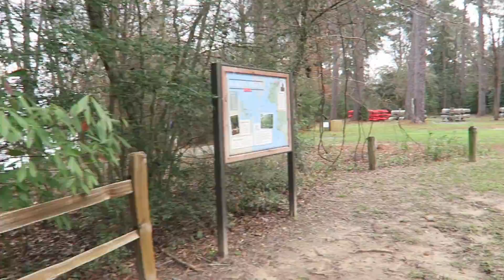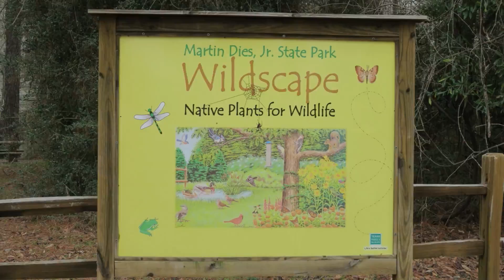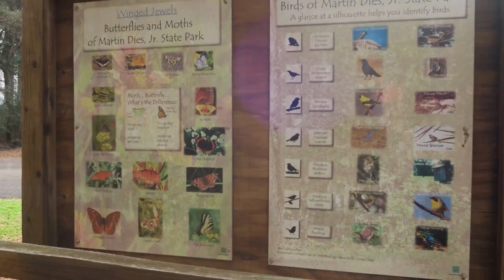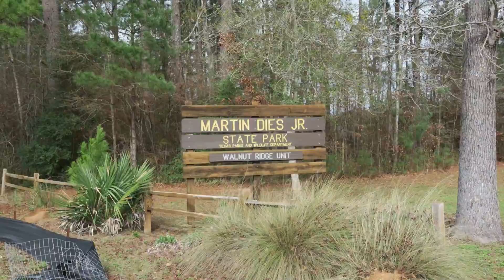Martin Dies Jr State Park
Relaxing weekend at Martin Dies Jr State Park in Jasper, Texas. We hope you enjoy the beautiful sunset.